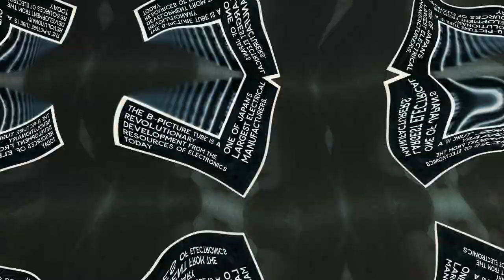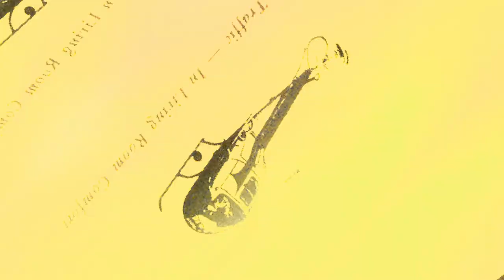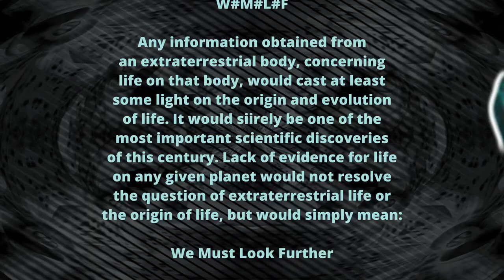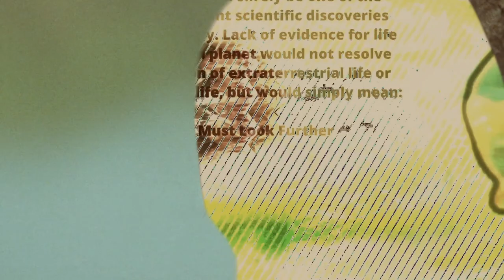W ... M ... L ... F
WE MUST LOOK FURTHER ... but first it must be decided what environmental information is going to be essential for the detection of life on Mars